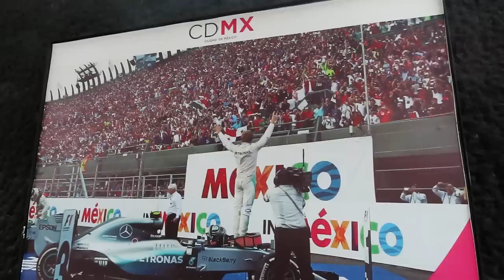LA FORMULA 1 un EVENTO solo para MILLONARIOS EN MEXICO ?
VENEZOLANO REACCIONA A LA FORMULA 1 GRAN PREMIO DE MEXICO 2019 .